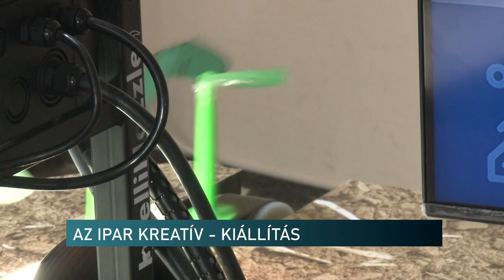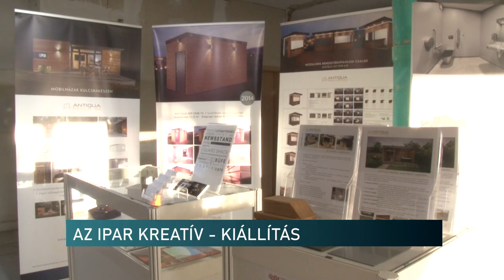Baranyai cégek fejlesztései az iparkamara kiállításán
A kreativitás és az innováció együttesen jellemzi napjaink ipari tervezését. Az ipari tervezés nem pusztán a termékek formába öntése, hanem a gyakorlati és esztétikai szempontok összhangjának megteremtése is - ezt mutatják be a Pécs-Baranyai Kereskedelmi és Iparkamarában. Régiónk gazdasági élete szorosan összefügg a helyi ipari tevékenységgel, amelyet az ipari design újra és újra lendületbe hoz - ezt láthatják az érdeklődők a kiállításon.